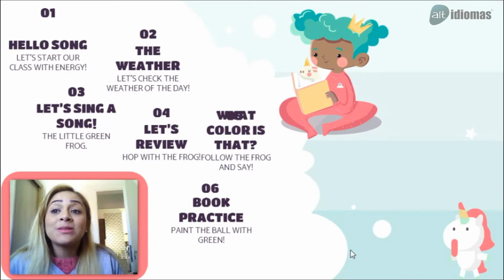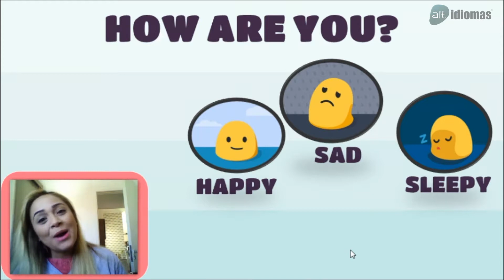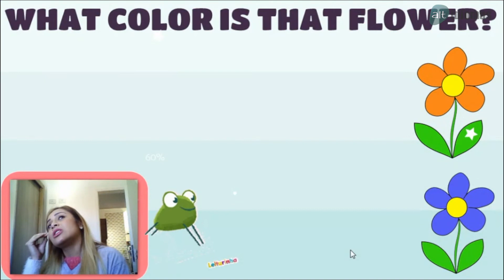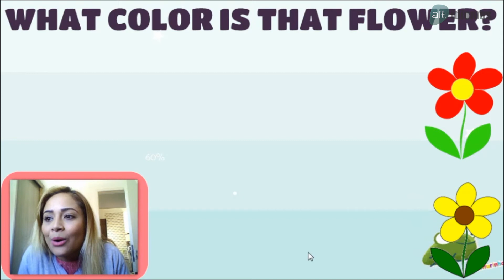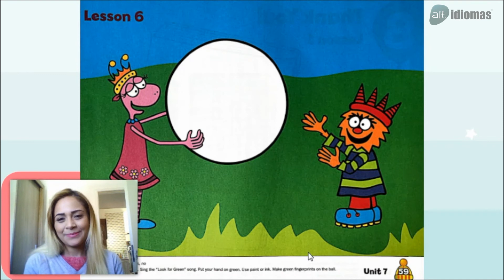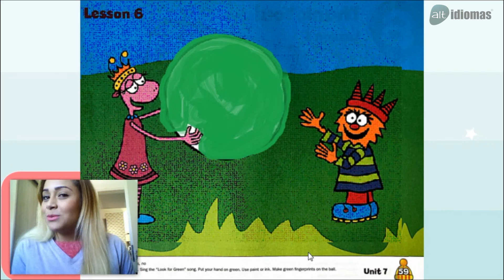Inglês - Maternal - Aula da semana 31 a 04 de Setembro